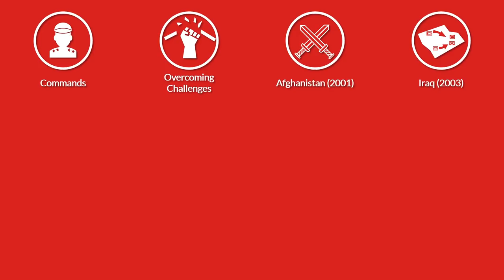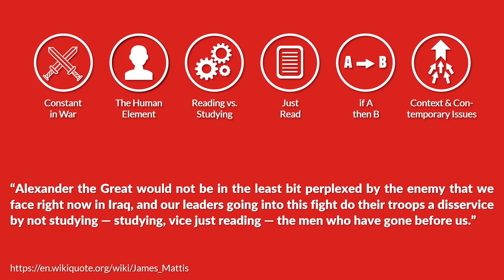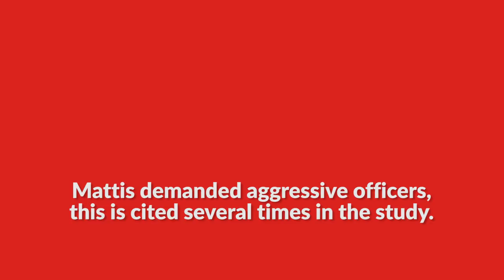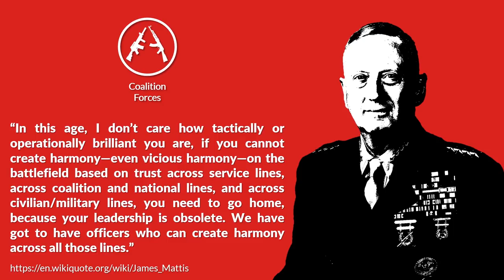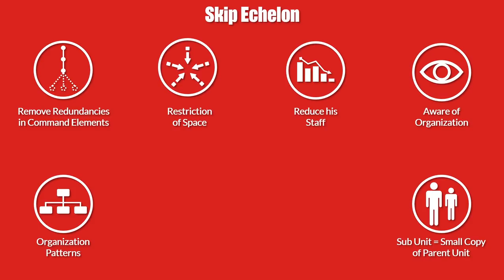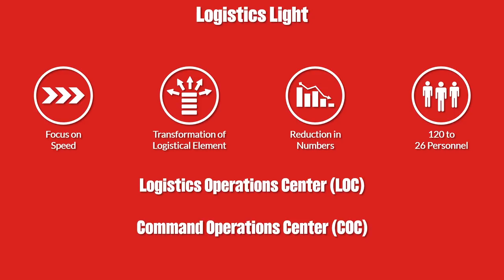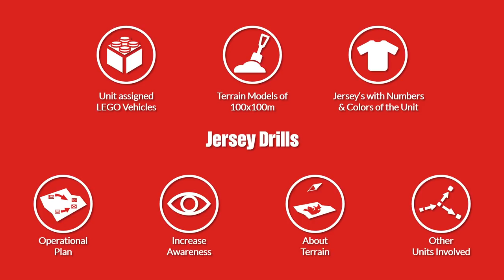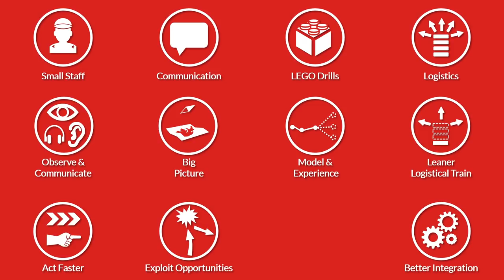General Mattis' Way of War (2001 - 2003)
A look a General Mattis' principles and approaches during his command of Task Force 58 (2001) in Afghanistan and 1st Marine Division (2003) in Iraq. Topics covered Lego Drill, Jersey Drill, Juliets, Aggression, Diplomacy and Communication, etc.

Military History Visualized provides a series of short narrative and visual presentations like documentaries based on academic literature or sometimes primary sources. Videos are intended as introduction to military history, but also contain a lot of details for history buffs. Since the aim is to keep the episodes short and comprehensive some details are often cut.

» SOURCES «

Valenti, Michael L.: The Mattis Way of War: an Examination of Operational Art in Task Force 58 and 1st Marine Division
Note there are various version out there, I think I used this one

Salmoni, Barak A.; Holmes-Eber, Paula: Operational Culture for the Warfighter - Principles and Applications (2nd Edition)

Headquarters, Department of the Army: ATTP 3-06.11 (FM 3-06.11) – Combined Arms Operations in Urban Terrain (June 2011)

Lind, William S.: Maneuver Warfare; in: Brassey’s Encyclopedia of Land Forces and Warfare, p. 661-667

General Hanzhang , Tao (Author), Shibing, Yuan (Translation): Sun Tzu's Art of War - The Modern Chinese Interpretation

USA Today, Mattis interview: Syria would fall without Iran's help, 11th April 2013

We Asked Gen Mattis About Why Civilians Don’t Understand War

Legendary General James Mattis Just Gave One Of The Best Talks On Middle East Policy We've Ever Seen

Image Source
Official Portrait of General James N. Mattis 2007 (Public Domain)